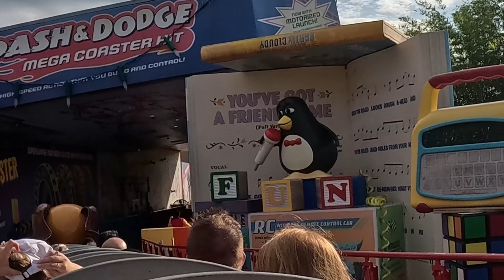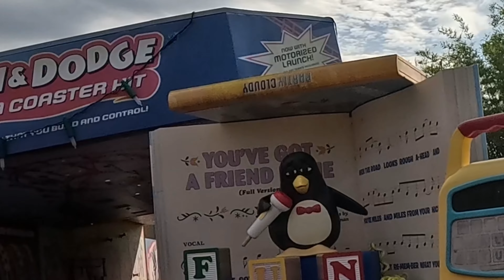Disney Slinky Dog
Disney Slinky Dawg